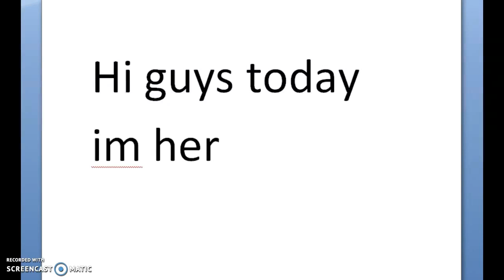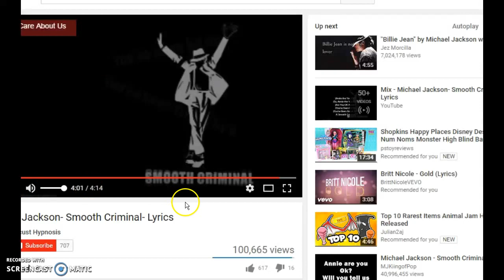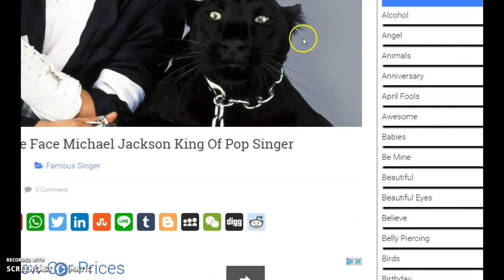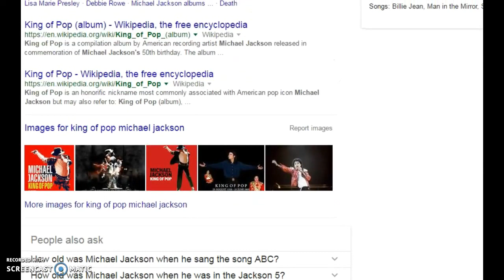aj BEING CRAZY!